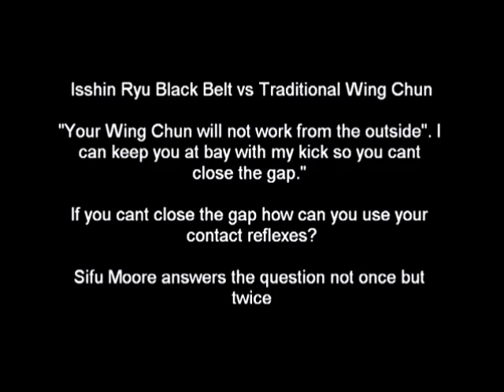WING CHUN VS MMA THE TRUTH!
Videos of Wing Chun vs many different styles.   A skeptic of Wing Chun can not watch these videos and say it has no worth in combat.  Only fanboys of UFC will see these videos and still comment negativity against Wing Chun.  This is not skepticism it is jealousy.   Nothing else but haters hating what they are jealous of.      Everyone asks for videos of Wing Chun in real fights or mma fights, and even still, the fanboys cry and complain.